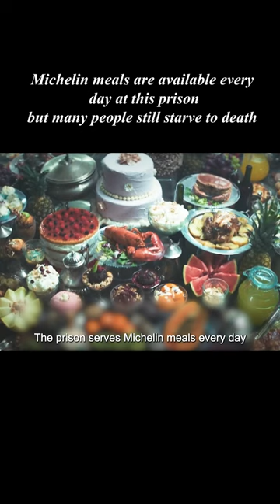Michelin meals are available every day at this prison but many people still starve to death#shorts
Movie title:《El hoyo》

Genre

Overview: A "dystopian" citizen named Goran willingly imprisoned himself, promising to increase societal mobility upon his release. However, due to his incarceration, he has become so radical that he finds himself trapped in a pit, with his daily food supply reliant on a table that descends from above. The table initially features exquisite dishes, but after being devoured by two inmates on each level, it gradually becomes more chaotic and repugnant. The lower the inmates are, the more they are left with the scraps from above. In some cases, as the table descends further, not a morsel of food is left in sight. In this dire situation, one's quality of life entirely depends on the level they occupy. Those on the lower levels lose their dignity and descend into violence, eventually falling into the abyss of a dog-eat-dog existence. To the point that Goran is willing to do anything to secure his "Italian Cream Pudding," even at the cost of boarding the devilish meal delivery elevator with a one-way ticket.